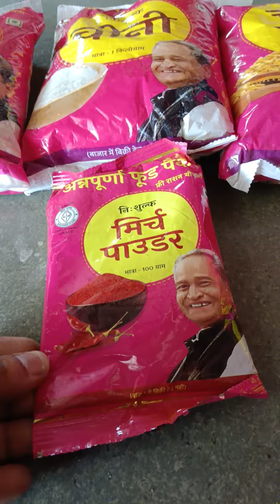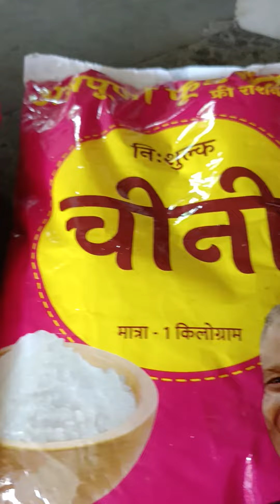video 💫 Rajasthan CM ne hame Kiya Kiya Diya hai